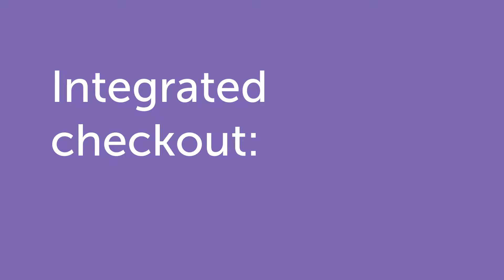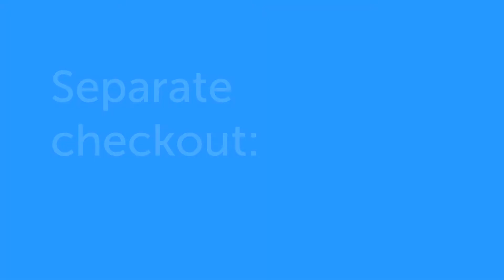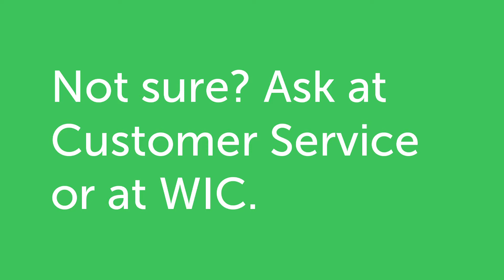Shopping with WIC: Know the Checkout System Somali